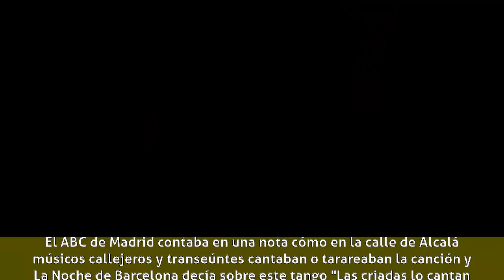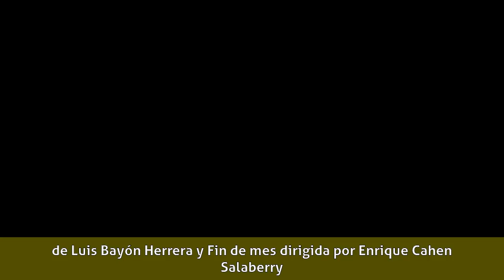José Cicarelli - Actividad profesional